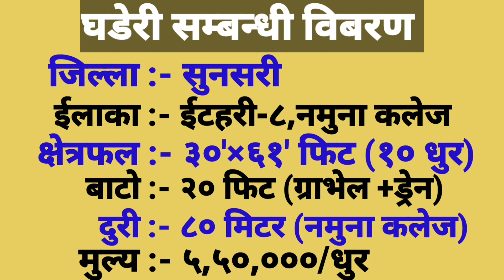land on sale in itahari | ghaderi bikri | ramro ghaderi | 3rdeye33 |कलेज छेउको राम्रो घडेरी बिक्रीमा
3rdeye33 : rohit karki युट्युब च्यानलमा यहाँ हरु  सबै लाई हार्दिक  स्वागत छ। यस च्यानलमा यहाँ हरुले घर,घडेरी,खेतबारी आदीको भिडियो हरु हेर्न पाउनु हुनेछ। जसलाई अत्यन्तै सस्तो मुल्यमा किन-बेच गराउने गरिन्छ। यो च्यानल बाट यहाँले आफ्नो प्रोपर्टी बेच्न तथा किन्न सक्नुहुनेछ। सेवा गरेर आत्मियता बृद्धि गर्ने मौका दिनुहोस ।यस च्यानल लाई मायाँ र बिश्वास गरेर आउनु भएकोमा कृतज्ञता व्यक्त गर्दै च्यानल लाई subscribe गरि यस च्यानलको परिवारमा जोडिनु हुन हार्दिक अनुरोध गर्दछु। म सँग अन्य सामाजिक संजालमा जोडिनु परेमा तलको लिंकको माध्यमबाट जोडिन पनि सक्नु हुनेछ। धन्यवाद!!

About this videos -land on sale in itahari | ghaderi bikri | ramro ghaderi | 3rdeye33 |कलेज छेउको राम्रो घडेरी बिक्रीमा | Itahari property sale | Cheap priceland/house| Sasto ghar ghaderi | land for sale|sasto mulyama ghar/ghaderi | hamrobazar | Property buy/sale/rent| online shopping nepal | cheap |house for sale | Ghar jagga bikri| itahari | nepal| by 3rdeye33.Hi i am rohit karki : in this video i have shown complete direction&details from itahari chowk to ghaderi location,all the details information are given in this video ,if interested directly call to view land ,to check all original documents for deal ,thanks –rohit karki

⏬⏬⏬Fallow me⏬⏬⏬

[ च्यानल भिजिट गरी भिडियो हेेेरी दिनुभएकोमा धेरै धेरै 3rdeye33 ]
सोधपुछ तथा जानकारी चाहिएमा :
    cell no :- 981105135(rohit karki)